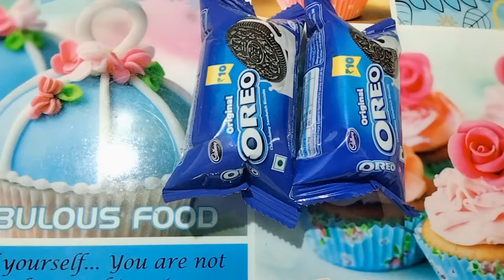oreo pudding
ingredients
oreo -5pkt
butter-2tsp
milk-250ml
sugar-2tsp
corn flour-1tsp
white chocolate-50gm
ganashe-75gm

for ganashe - dark chocolate- 50 gm
                        fresh cream-25gm